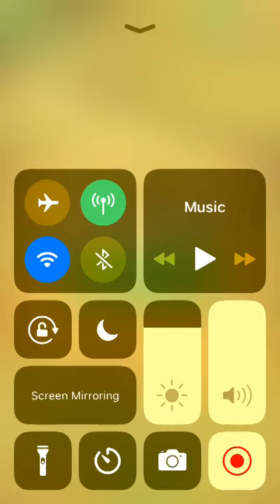dig this! 304-10 | soft ball | Dig this level 304 episode 10 solution gameplay walkthrough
just dig with your fingers — and guide the ball to the cup. It's easy, yet challenging. There is often a trick to solve the levels, sometimes you need take advantage of the objects' speed, sometimes you need to make objects collide, but often it is enough to use your intuitive thinking.

Features:
• Ihnventive and unique gameplay.
• Easy to understand.
• Realistic Physics.
• 400 levels, designed with love.
• Encourages logical thinking and creativity.
• Discover new features like bombs and multi-colored balls.
• 3D-graphics.
• Solutions are available, if you get stuck.